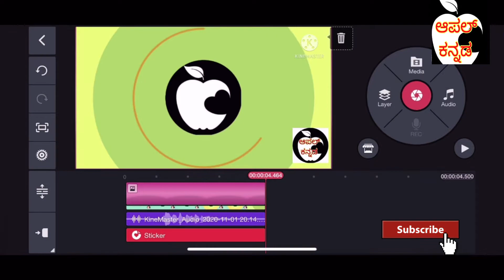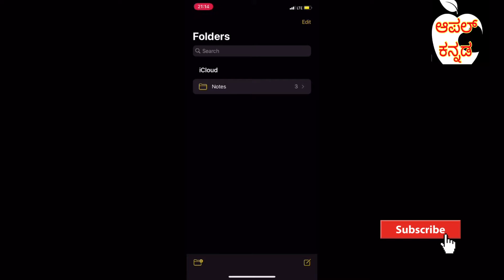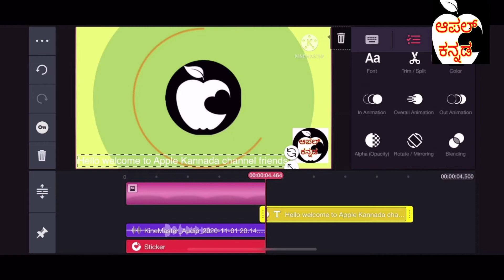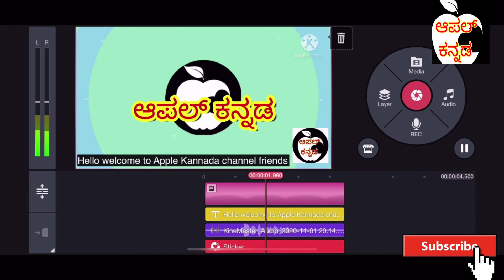How to add captions or subtitles to YouTube video using kine master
Add subtitles or caption to YouTube video using kinemaster app I kannada